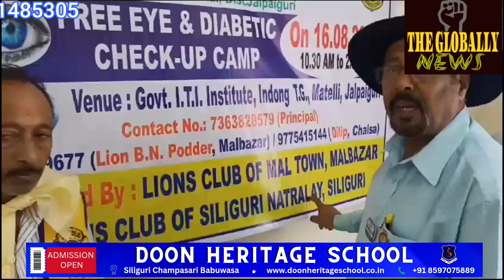lions club के सौजन्य से स्वास्थ शिविर का आयोजन के संग वृक्षारोपण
The Globally News Updates tgnu01 #